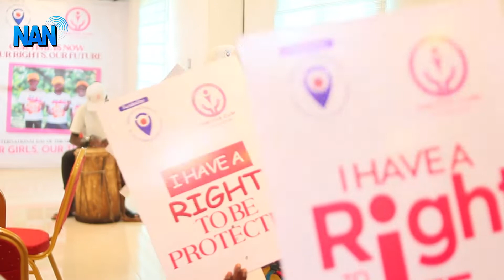FG, stakeholders make case for marginalised out-of-school girl-child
The Ministry of Women Affairs in collaboration with stakeholders in the education sector stresses the need for improved access to education and enrollment for marginalised out-of-school girls.